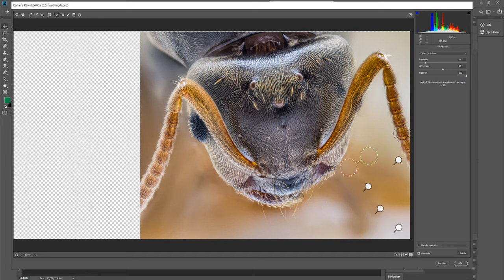How to fix extreme macro images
How to correct extreme macro images, that lack clarity and contrast, in PhotoShop.
Lumix G9 - PZO5 - IBI Rail system